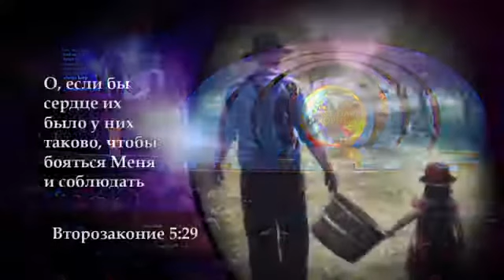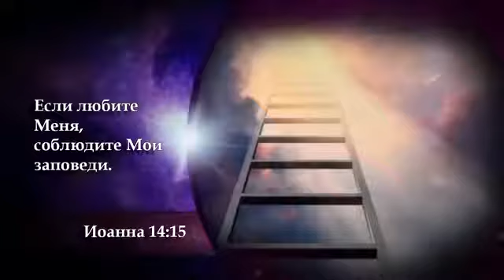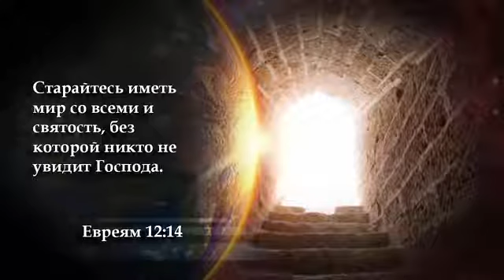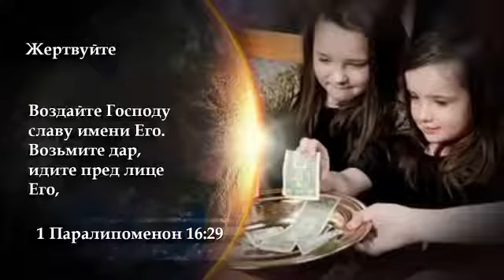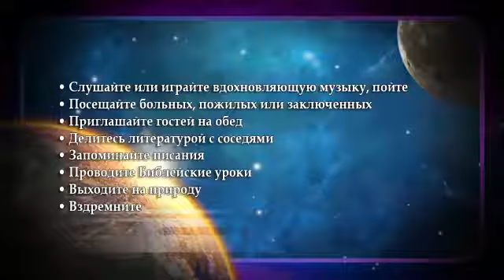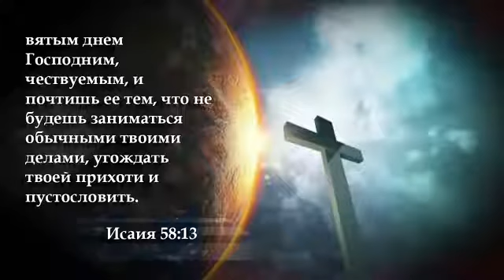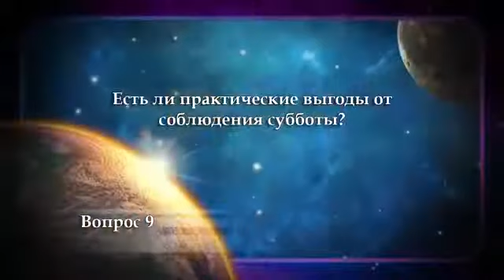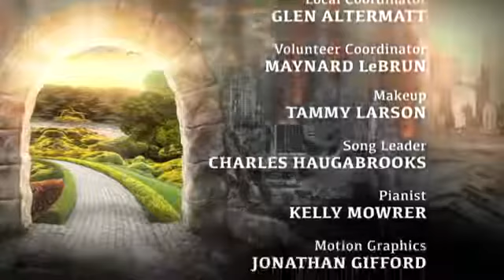Даг Батчелор 04 Восстановление жизни